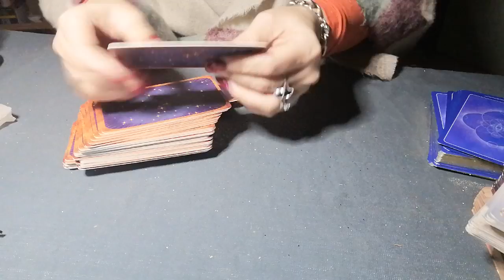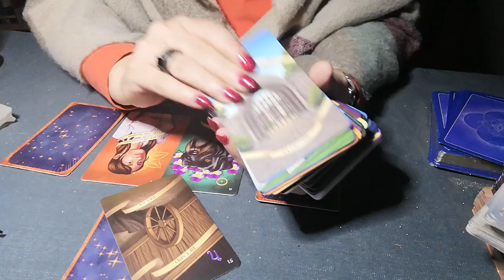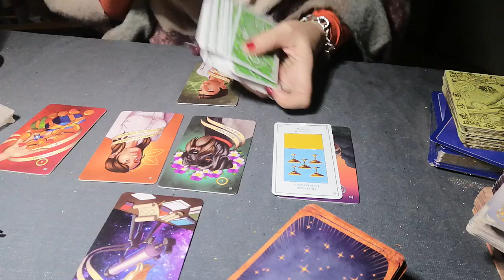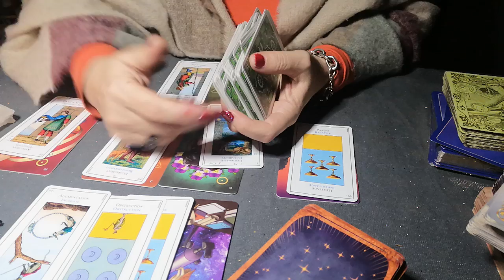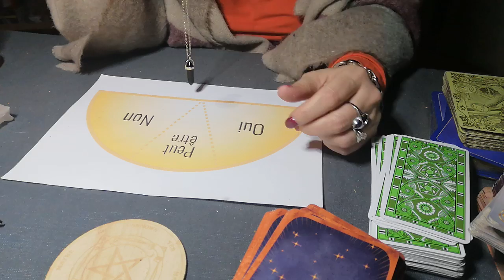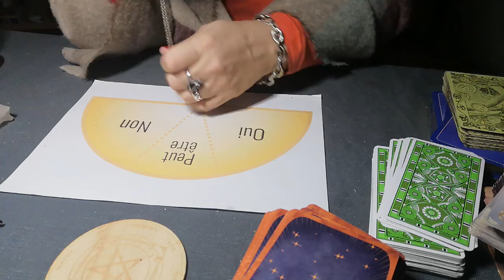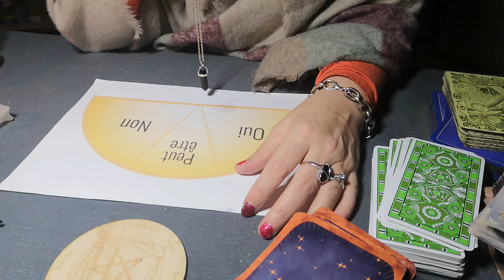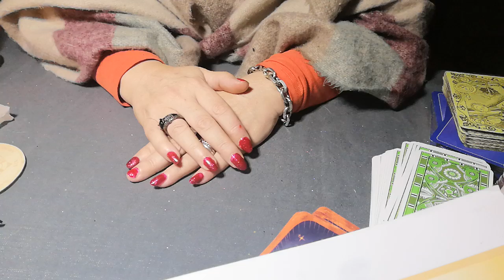🎄🍾PASS SA NI EN PASS V. A. 🤔🤔🤔🤔🍾🍾🍾